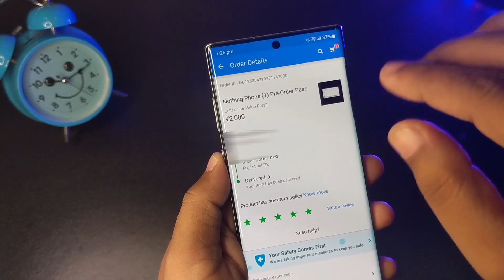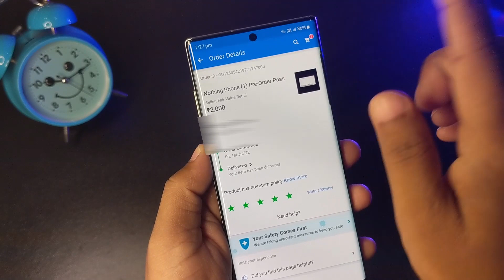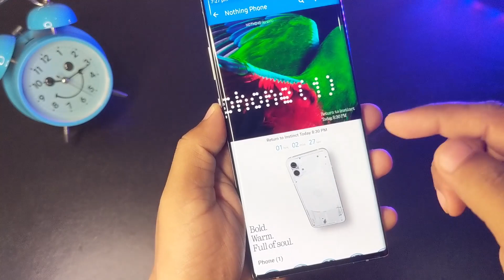Nothing Phone 1 Price Launch and Pre order pass during order in Flipkart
topic
Nothing phone 1 pre-order pass in Flipkart
Nothing phone pre-order pass
How to order phone 1 using pre-order pass